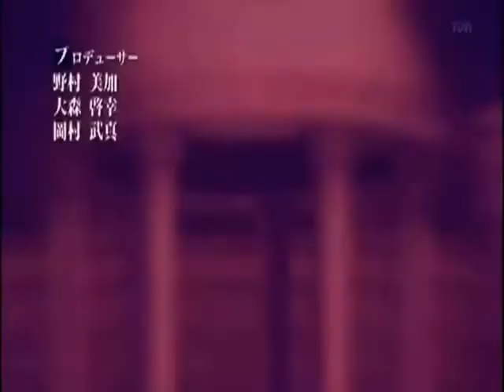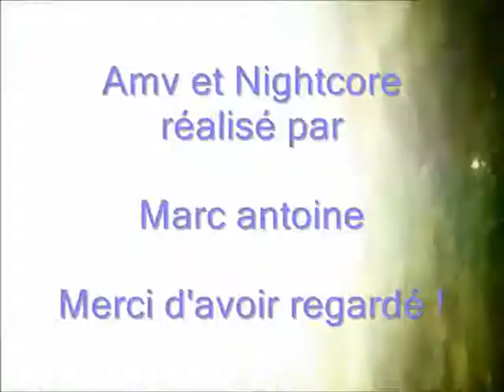Amv Get Lucky Instrumental Nightcore 2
Une de mes Nightcore :)